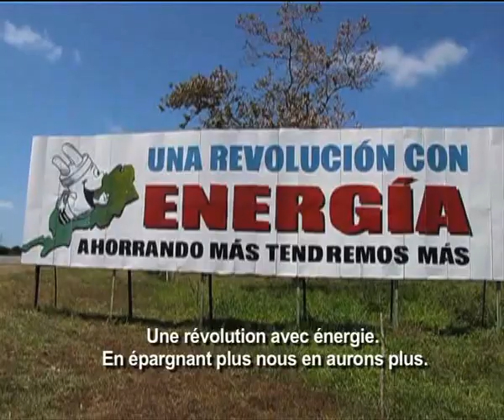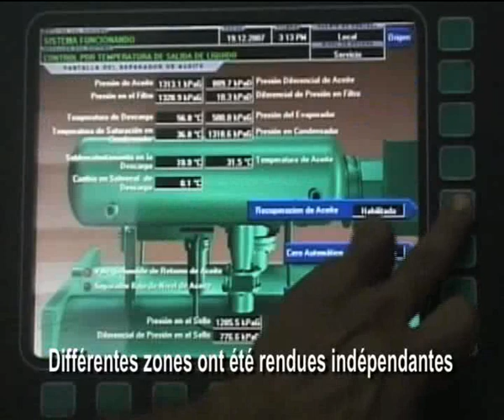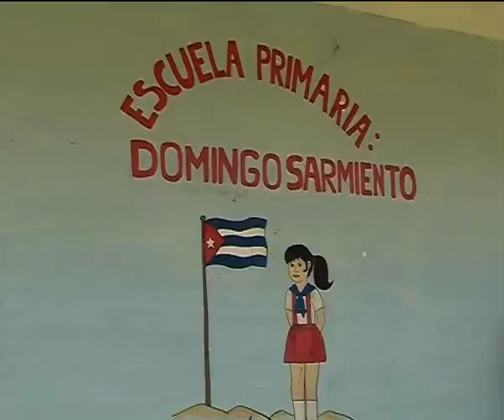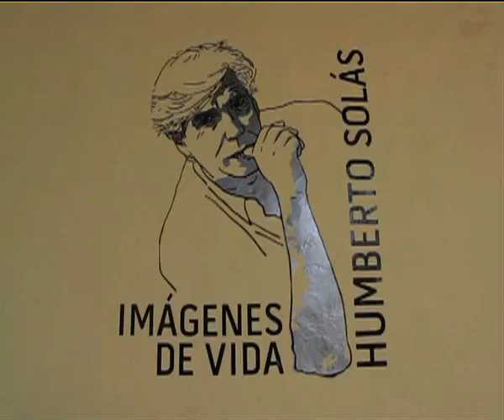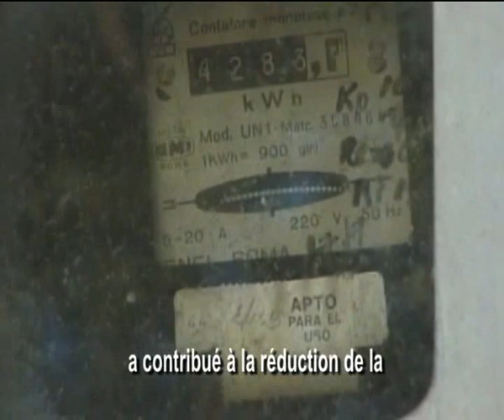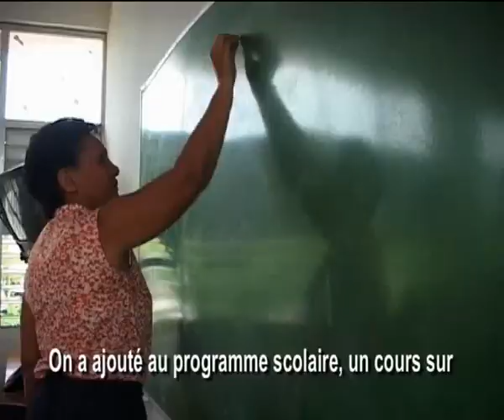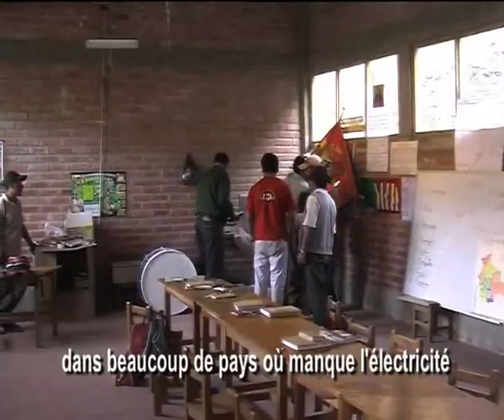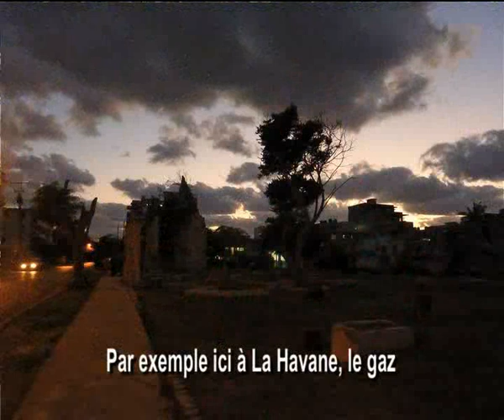LE SOLEIL, NOUVEAU PETROLE DE CUBA? (Es st Français) / EL SOL ¿NUEVO PETROLEO DE CUBA?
versions française  et espagnole
versiones frances y española

CUBA ENERGIES VERTES

Français: (ver et texto en español abajo)
De Anne DELSTANCHE avec la collaboration de Rolando PUJOL
Cuba se tourne résolument vers les énergies alternatives, solaire, éolienne, hydraulique, biogaz... Le pays s'est doté d'une fabrique de panneaux solaires et a sa propre technologie. Il coopère avec plusieurs pays dans le cadre de l'ALBA. Une indépendance énergétique à base d'énergies propres est-elle envisageable à moyen terme?

Español
De Anne DELSTANCHE, con la colaboración de Rolando PUJOL
Un documental sobre el desarollo de las energias renovables en Cuba.
Cuba da un paso decidido hacia las energías alternativas, solar, eólica, hidraúlica, biogaz... El país fabrica paneles solares con su propia tecnología. Coopera con varios países en el marco del ALBA. Será posible ser independiente a mediano plazo gracias a las energías renovables?